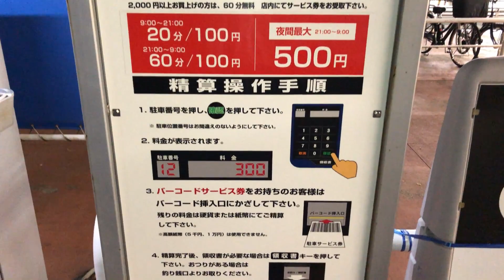【大阪市 東成区】西友緑橋店 駐車場（精算機）